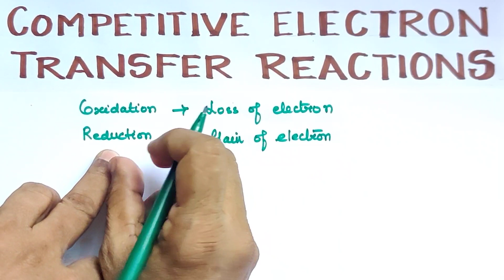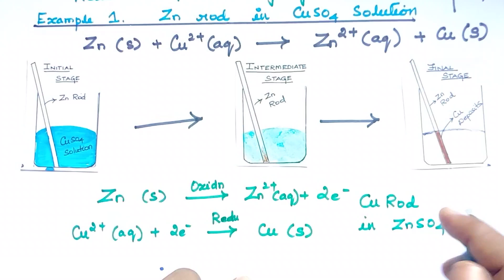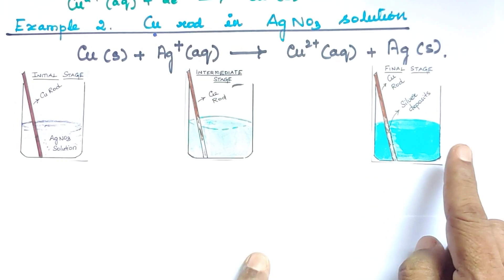BCC27/1.8.2/Competitive Electron Transfer Reactions /Redox Reactions/ Explanation in Tamil